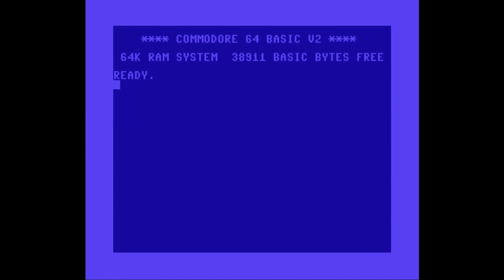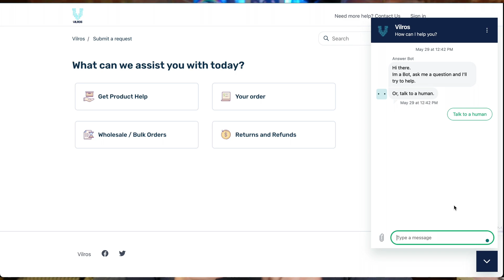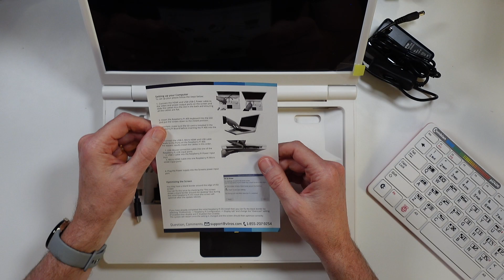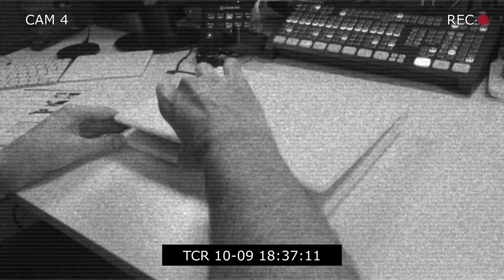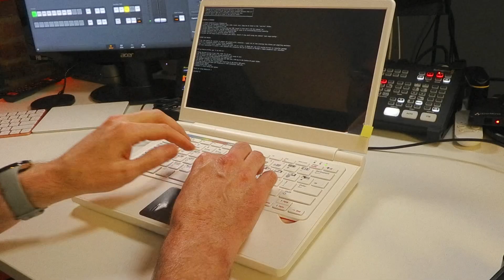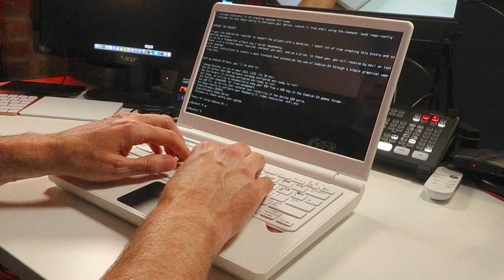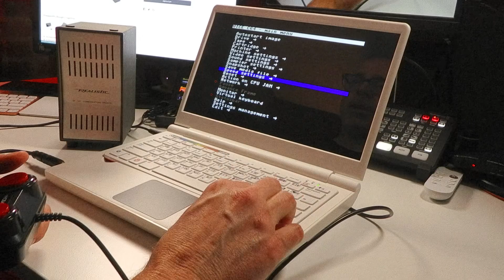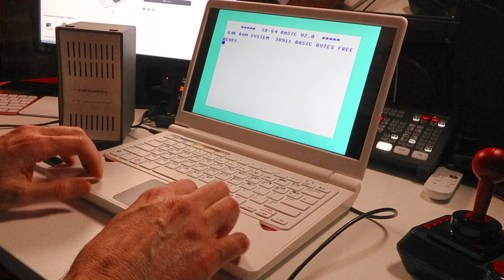Use a Vilros PiDOCK 400 to recreate the Commodore SX-64 experience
In this video, I embark on a journey to recreate the spiritual successor to the iconic Commodore SX-64 using a Vilros PiDock 400. For the OS, I use Combian 64 to create a modern Commodore 64 laptop. Join me as I explore the fusion of nostalgia and modern technology.

The main ingredients for this project include the @vilros4118 PiDOCK400 and the @raspberrypi 400, a powerful single-board computer. To bring back the authentic Commodore experience, I'll use Combian 64, an operating system that faithfully emulates the classic Commodore 64 environment.

Throughout the video, I'll guide you step-by-step through the assembly and configuration process, showcasing how I combine these modern components to create a truly retro computing experience. From connecting the Raspberry Pi 400 to the PiDOCK400 to configuring the Combian 64 operating system, I leave no stone unturned.

Discover the joy of nostalgia as I power up our DIY Commodore 64 laptop for the first time. Does it work? Watch to find out. Whether you're a die-hard Commodore fan or a curious retro enthusiast, this video will captivate and inspire you. Come along on this journey as I pay homage to the past while embracing modern technology.

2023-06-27 Update: Today Vilros reached out to let me know they were not interested in a collaboration. They apologized for not getting back to me given their small size and I appreciate their follow-up.

- Possible Alternative to Vilros PiDOCK 400
- TheGamePad US
- TheGamePad UK
- TheJoystick US
- TheJoystick UK
- TheMouse US
- TheMouse UK
- USB Drive UK
- USB Drives US

Producers:
Jamie's Hack Shack, retroKat, Keven, & The Lovely Accountant

Executive Producers:
Boba Fett, Gürçe, Mindrail, Mislav Krleža

Find something useful that provided information or saved you time? Send a {❤THANKS}! You can now become a member, or support me, at ☕ BMAC using fun Commodore Computer inspired levels.

Sign up for a C128 (Producer) or MEGA65 (Executive Producer) membership to have your name listed in future videos.

Time Codes:
00:00 - Introduction
00:30 - Bumper
00:37 - Combian 64
00:58 - My Combian pi/400 Recap
01:18 - Making Combian pi/400 Portable???
01:40 - Unboxing the PiDOCK 400
02:29 - My Vilros Experience
03:28 - What You Get for $250
04:47 - Connecting Everything
07:23 - What a Gaggle of Wires
08:02 - Easy Access to...
08:33 - Turning it on for the First Time
09:52 - SX64 Commercial Time
10:34 - Running Combian 64 in Commodore SX64 Mode
10:51 - Configuring and Trying Out Software
12:22 - Closing the Lid
12:28 - Do I Want to Continue?
12:45 - A Few Days Later
13:09 - Using Midnight Commander to Copy Files
14:18 - Loading a Game from a .D64 Disk Image
14:56 - Does This Thing Have Speakers?
15:42 - Playing Operation Wolf
16:27 - A Summary, Final Thoughts, and Recommendations
20:23 - Did This Help You?
20:47 - Watch More retroCombs